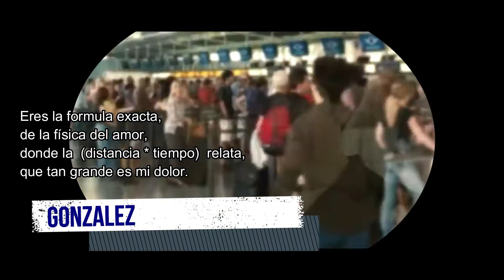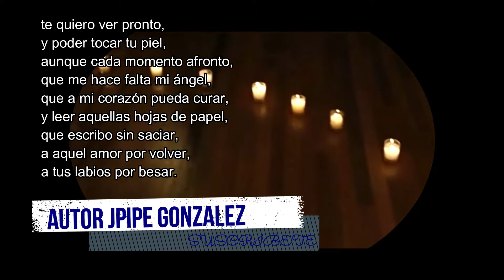24 Julio - POEMA - TE EXTRAÑO - AMOR A DISTANCIA - POESÍA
Este poema es para aquellas personas valientes que se aferran a quien no tienen cerca, y les manifiestan todo su amor, día a día a pesar de la distancia, a esas personas pacientes que aunque realmente están que se escapan detrás de su amor, esperan con ansias un mejor futuro.